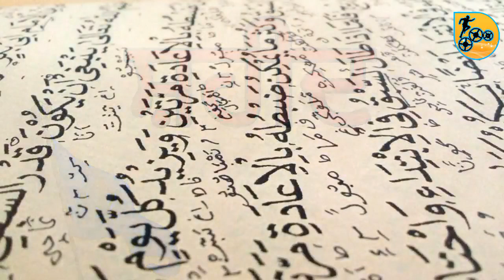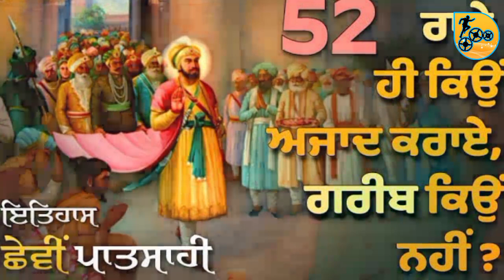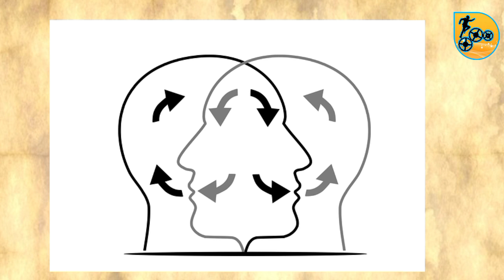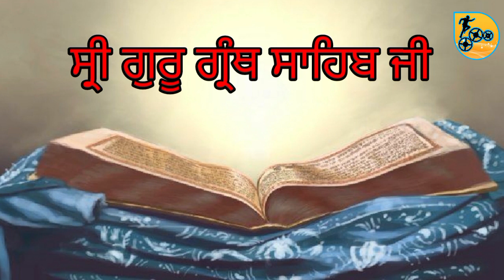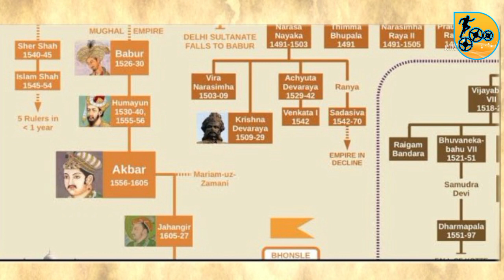ਕਿਉਂ ਕਰਵਾਇਆ ਗਿਆ ਸ਼ਹੀਦ | shri guru arjun dev ji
hanji ssa g sarea nu.Ajj apa gl krage shri guru arjan dev ji de sheedi bare k kive ohna nu jahagir ne shaheed krvaeaa.Te ku sikha de pnjve guru shri guru arjan dev ji nu sheeda de sartaj khea janda hai.Jahagir ne kis bhane nal guru ji nu ked kita te sarhindi da es vich ki role c eh sb jange.Te kive log shri guru arjan dev ji de prchar to ene prbavit c k bhuginti ch koma sikh bnn lgg gaea c .TeAkber de putr  jahagir nu ki dr ston lgg gea c . Te kive akbar nu manupulate krke jahagir ne tkht hasil kita .eh sb janage apa es video ch .i hope thanu eh video v ona e psnd aauga.

sikhhistoryinpunjabi

life story shri guru arjan dev ji
history of shri guru arjan dev ji
history of shri guru arjan dev ji in punjabi
Shri Guru Arjan Dev Ji shaheedi
Shri guru arjan dev ji shaheedi dihara
History of chabeel in punjabi
history of chabeel
 guru arjun dev ji
chabeel
chandu di nuh
importance of chabeel
chabeel history
chabbel ku lgai jandi hai
chabeel in punjab
chabeel day
chabeel day 2022
chabeel day history in punjabi
shabeel history in punjabi
shei guru ram das ji
akbar
jahagir
mhomad sarhindi
khusro son of jahagir
golden temple
sikhism
sikh history in punjabi
in punjabi
punjabi